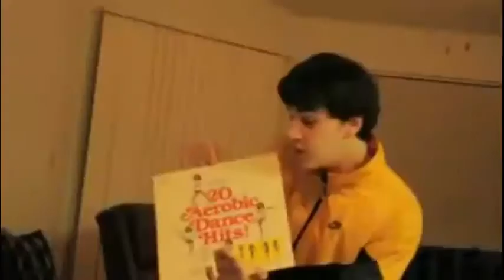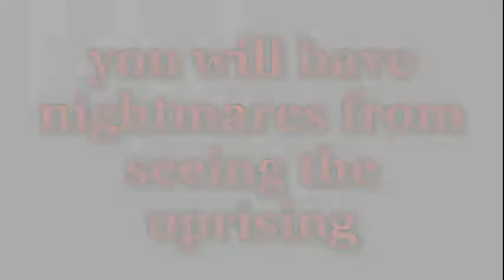(hahahound reupload) Mikes Unanticipated Reality Check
Sad Day Everyone Is Closing Their Accounts
Jabbercash
Movieacid
hahahound
arseniogut